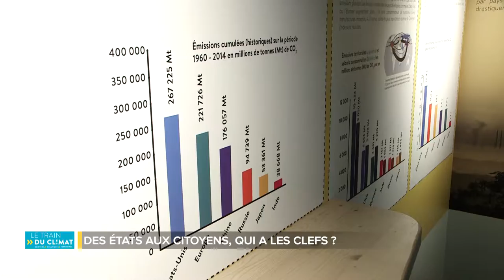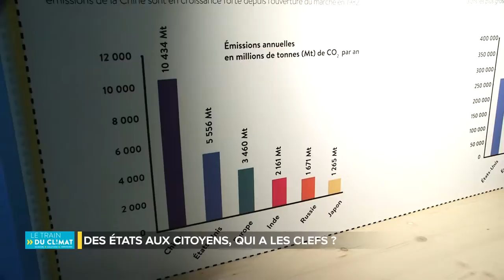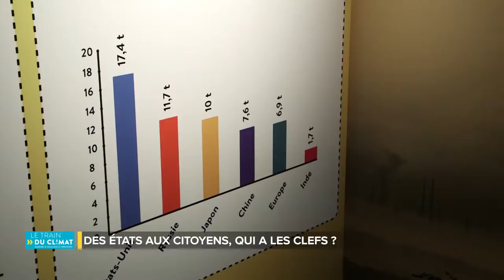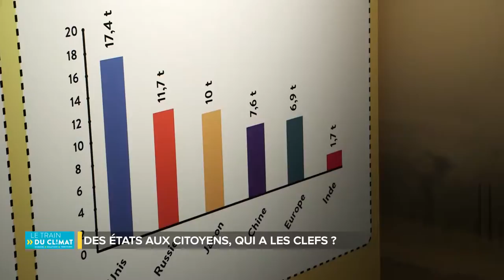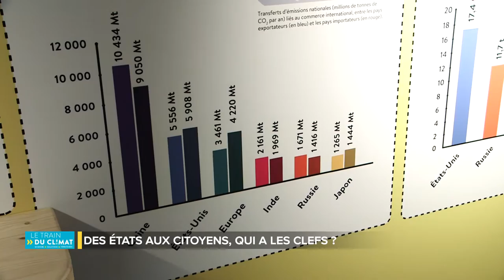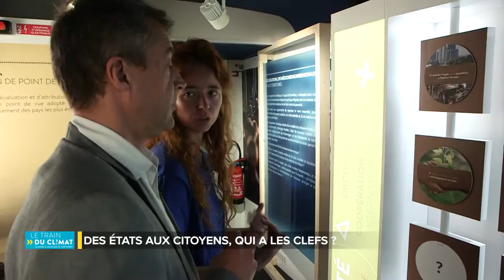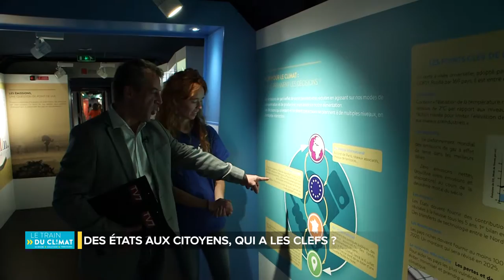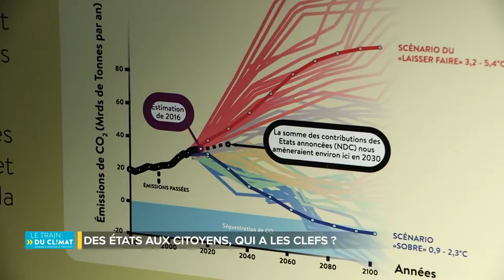Les grands évènements Région Nouvelle Aquitaine - le Train du climat partie 4